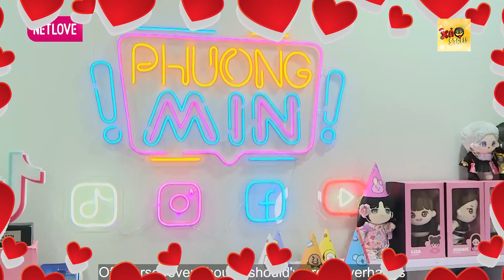BỎ NGOÀI TAI LỜI CẤM CẢN CỦA BỐ MẸ, Cặp vợ chồng trẻ quyết tâm cưới nhau và cái kết rơi nước mắt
GCTN_89